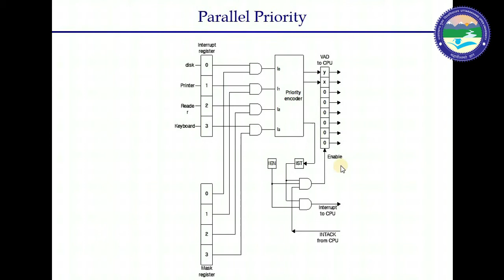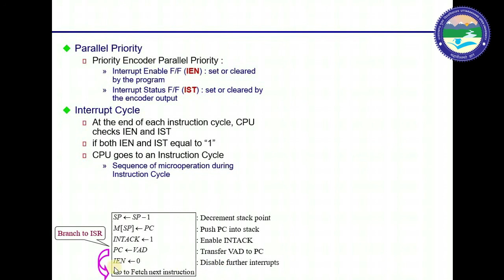PARALLEL PRIORITY (Part-2)